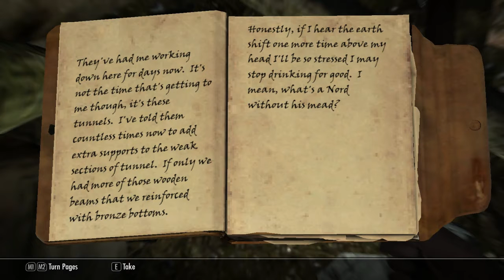Skyrim #3 - PARDON ME!!!